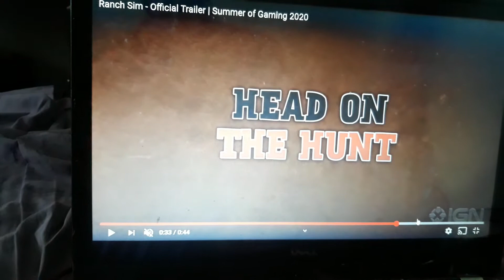RANCH SIM TRAILER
Who likes it